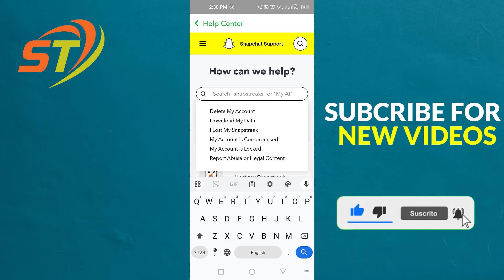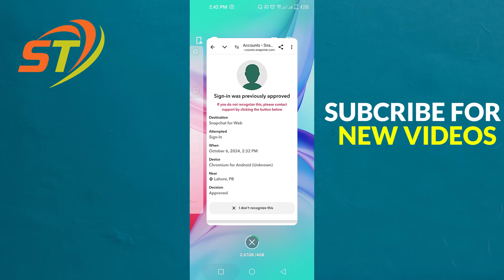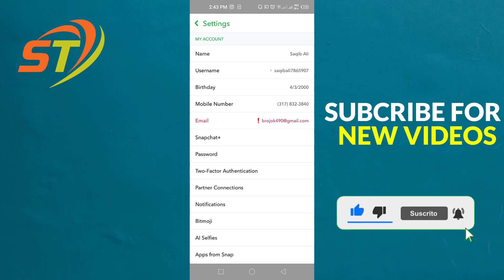How to DELETE Snapchat Account | Snapchat Account Delete kaise kare Permanently 2024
Hi Everyone! Welcome to Shafaqat Tech!
In this video i will show How to DELETE  Snapchat Account | Snapchat Account Delete kaise kare Permanently 2024